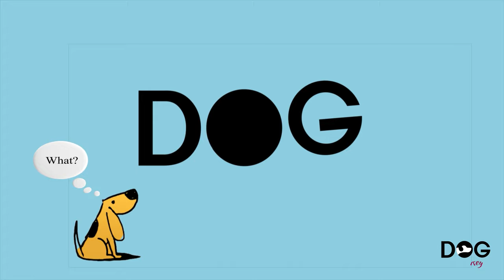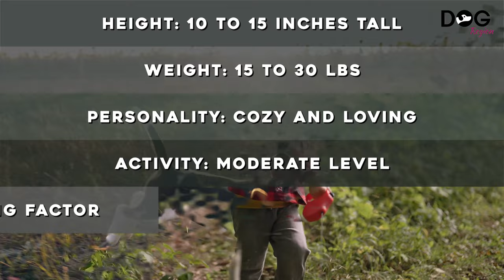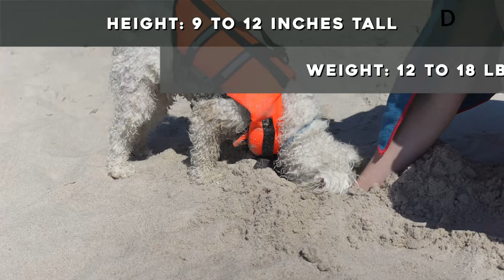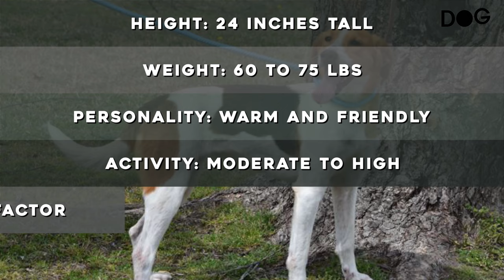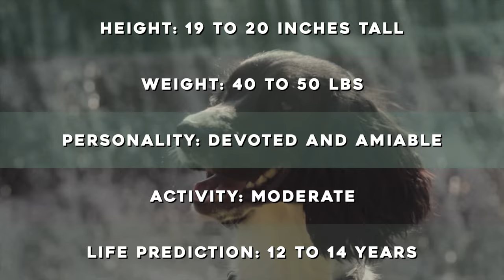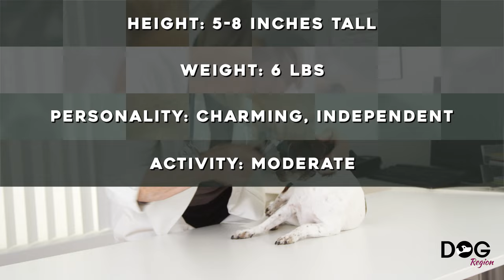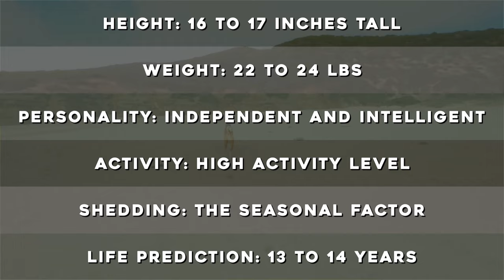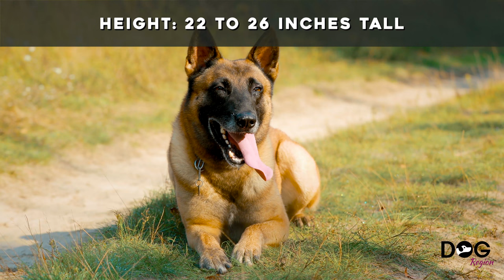Top 11 Healthiest Dog Breeds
Australian Shepherd

Australian shepherds are energetic yet laid-back dogs who like playing with kids and getting along with other animals. Australian shepherds are wonderful companions for families, herding dogs, police dogs, and participants in obedience competitions.

Height: 18 to 23 inches tall
Weight: 40 to 65 lbs.
Smart and athletic personality High level of activity
The seasonal factor for shedding
Life Prediction:12 to 15 years

Beagle

Beagles are in fact unique canines. If you'd anticipate these qualities in a dog, this one would be ideal for your family: affectionate, laid-back, and endearing. well with children and other animals.
One of the friendliest and most socialist breeds of dogs is the beagle.

Height: 10 to 15 inches tall
Weight: 15 to 30 lbs.
Personality: Cozy and loving
Moderate level of activity
Modest Shedding Factor
Life Prediction: 10 to 15 years

Bichon Frise

The bichon frise is a lively yet loving dog that can live in an apartment since it doesn't require much space to play. The breed isn't renowned for its barking. The bichon frise's coat has to be looked at for a long period. They require frequent grooming, washing, and trimming.

Height: 9 to 12 inches tall
Weight: 12 to 18 lbs.
Personality: Upbeat and flexible
Activity Level: Moderate to High
The factor of Shedding: Hypoallergenic
Life Prediction: 14–15 years

Border Collie

Border Collies are a terrific family companion Healthiest Dog since they are enthusiastic, placid, and ready to please. If introduced appropriately, they get along nicely with kids and other animals.

Height: 18 to 22 inches tall
Weight: 30-55 pound range
Positive, intelligent personality
High Activity Level
Life Prediction: 12–15 years

English Foxhound

The English foxhound is sociable and regarded as being nice with kids, although it prefers to be among other dogs, ideally when they are running around outside. This dog enjoys running around in the country and is an active, athletic, and lively one.

Height: 24 inches tall
Weight: 60 to 75 lbs.
Personality: Warm and friendly Level of Activity: Moderate to High
Modest Shedding Factor
Life Prediction:10–13 years

English Springer Spaniels are fantastic family pets and get along well with kids since they are attentive and loving. With the exception of birds, which they will naturally hunt, Springers often get along nicely with other pets despite their working history.

Height: 19 to 20 inches tall
Weight: 40 to 50 lbs.
Personality: devoted and amiable
Life Prediction: 12- to 14-year

Miniature Pinscher

The Miniature Pinscher is a tiny dog breed of the pinscher type that originated in Germany. It is sometimes referred to as the Zwergpinscher and Min Pin. The German Pinscher and Italian greyhounds and dachshunds may have been the breed's initial forebears.

Height: 10 to 12.5 inches tall
Weight: 8 to 10 lbs.
Personality: vivacious and elated
High Activity Level
Shedding Factor: High to Moderate
Life Prediction: 12–16 years.

Chihuahua

Chihuahuas are devoted and caring dogs who make ideal companions for new owners. They might be fiery and boisterous or timid and quiet, but these small dogs have tremendous personalities. Intelligent and passionately devoted to the people they love, Chihuahuas will willingly accompany their owners anytime and everywhere.

Height: 5-8 inches tall
Weight: 6 lbs.
Charming, independent personality Activity Level: Moderate
Life Prediction:14 to 16 years

Basenji

Among hunting dog breeds is the Basenji. It was developed from genetic material that came from central Africa. The Basenji's peculiarly formed larynx causes it to sound like it is yodeling.

Height: 16 to 17 inches tall
Weight: 22 to 24 lbs.
Independent and intelligent personality High activity level
Life Prediction: 13 to 14 years

German is the country of origin for the companion dog breed known as the American Eskimo Dog. The Spitz family includes the American Eskimo Dog. Because of its most recent hybridization with wolves, it is regarded as an old dog breed.

Height: 9 to 12 inches for toys to 12 to 15 inches for miniatures (standard)
Weight: Toy: 6–10 pounds; Mini: 10–20 pounds; Heavy: 25–35 pounds (standard)
Sensitive and lively personality
High Activity Level
Life: Moderate to High Shedding Factor Age range: 13 to 15 years

Belgian Malinois

Belgian Malinois are fiercely protective and self-assured. They are a great choice for a family dog since they never show affection to strangers and only show it to members of the family. Since they were bred as herding dogs, they have excellent guarding and watchdog abilities.

Height: 22 to 26 inches tall
Weight: 40 to 80 lbs.
Smart, committed, and self-assured
High Activity Level
Modest Shedding Factor